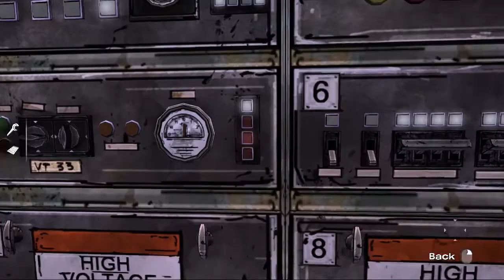let's play The Walking Dead (Blind) part 23: Engineer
Fixing the train up